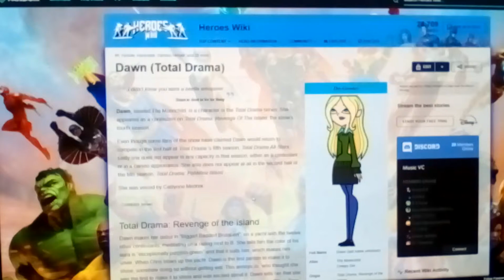What do you think of this wiki page? #3